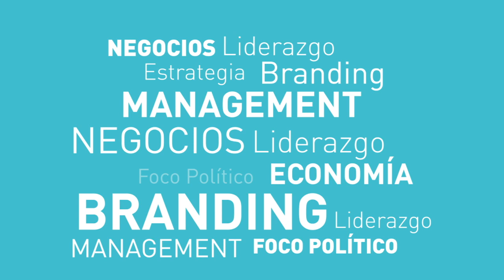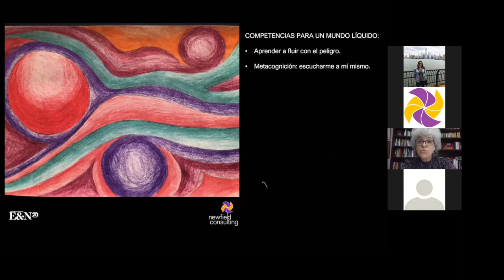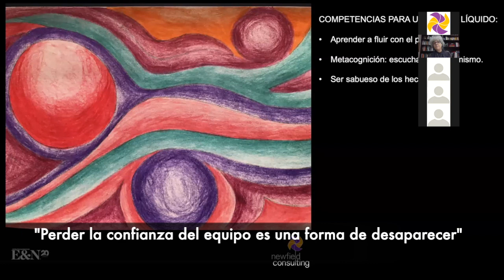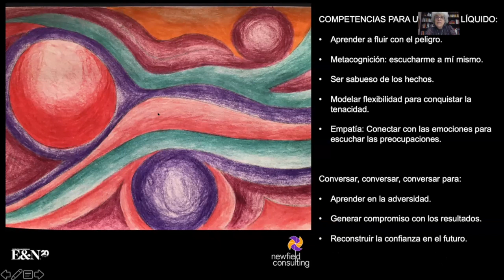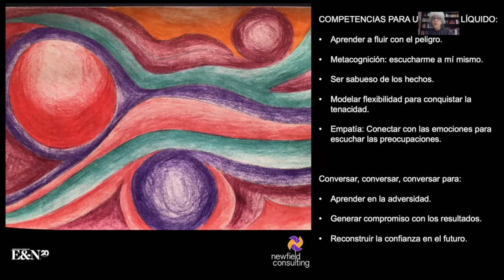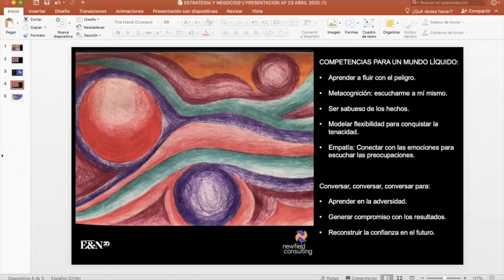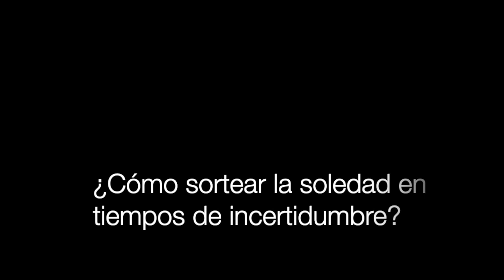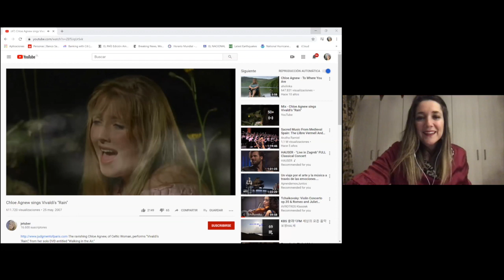Webinar E&N con Alicia Pizarro de Newfield Consulting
En una charla con las audiencias de Estrategia & Negocios de toda América -de más de 20 países-, la coach ontológica y Socia Fundadora de la red internacional de Newfield Consulting Alicia Pizarro compartió las claves que como personas -y como líderes- nos ayudarán a transitar de la mejor manera y aprovechar esta crisis para fortalecernos y transformarnos. Las llama las Competencias para un mundo líquido. Nota de Revista Estrategia & Negocio.